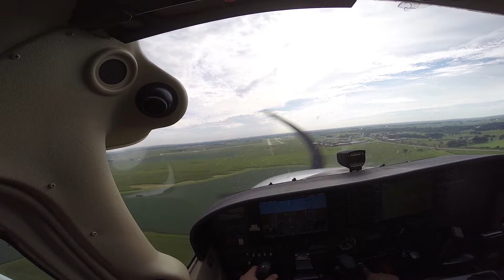GOPR4923 20160826 BFR IPC KARR ILS9